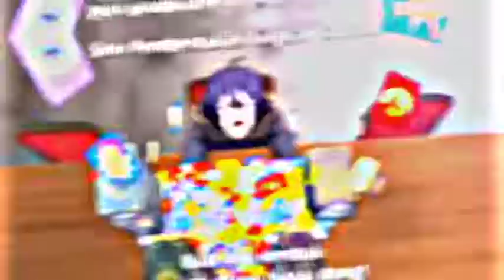mc harem 2021🗿🔥🔥 seichi🔥